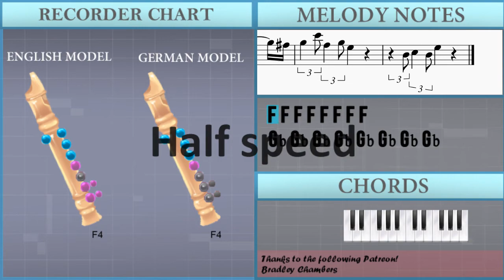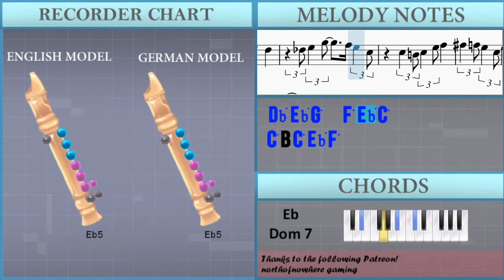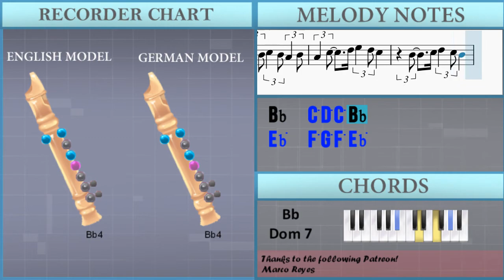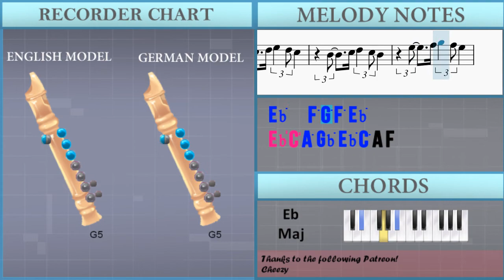How to play Ostrich Walk by Original Dixieland Jazz Band on Recorder (Tutorial)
The easiest way to learn how to play Ostrich Walk by Original Dixieland Jazz Band on the recorder. It's a recorder tutorial for Ostrich Walk by Original Dixieland Jazz Band.

EasyMusicLesson teaches you to play the your favorite instrument, through easy and simple animation so that you too can learn how to play Ostrich Walk by Original Dixieland Jazz Band on the recorder easily. A recorder tutorial with visual animation graphic.

Chords of Recorder arrangement:
Bb Maj   B Maj   Bb Maj   A Maj   Bb Maj   Eb Maj   F Maj   Eb Maj
F Maj   Eb Maj   G Min   C Maj   F Maj   Bb Maj   Eb Maj   Eb Maj
F Dom 7   Bb Maj   Eb Maj   Eb Dom 7   Ab Maj   B Maj   Eb Maj
G Min   C Maj   F Maj   Bb Maj   Eb Maj   Eb Maj   F Dom 7
Bb Maj   Eb Maj   Eb Maj   F Dom 7   Bb Maj   Eb Maj   Eb Dom 7
Ab Maj   B Maj   Eb Maj   G Min   C Maj   F Maj   Bb Maj   Eb Maj
Eb Maj   A Dim 7   Bb Maj   Eb Maj   Eb Maj   F Maj   Bb Maj
Eb Maj   Eb Maj   A Dim 7   Bb Dom 7   Eb Maj   Eb Dim 7   A Dim
Bb Maj   Eb Maj   Eb Maj   A Dim 7   Bb Maj   Eb Maj   Eb Maj
F Maj   Bb Maj   Eb Maj   Eb Maj   A Dim 7   Bb Dom 7   Eb Maj
Bb Maj   Eb Maj   Eb Maj   G Min   C Maj   F Maj   Bb Maj   Eb Maj
Eb Maj   F Dom 7   Bb Maj   Eb Maj   Eb Dom 7   Ab Maj   B Maj
Eb Maj   G Min   C Maj   F Maj   Bb Maj   Eb Maj   Eb Maj   F Dom 7
Eb Dim 7   Eb Maj   Bb Maj   Eb Maj

Melody notes of Recorder:
Gb4 Gb4 Gb4 Gb4 Gb4 Gb4 Gb4 Gb4
F4 F4 F4 F4 E4 E4 E4 E4
F4
Eb5 F5 D5 Eb5 C5 D5 Bb4 C5
A4
A4
Eb6
D6 Db6 D6 C6
D6 Db6 D6 C6   Bb5 G5 Eb5
Bb4 Eb5 G5 Bb4 Eb5 G4
G5   Eb5 C5 Bb4
G4 Bb4 C5 Eb5   G5   G5
F5 Eb5 C5 G5 G5   F5
C6 Bb5 G5 Eb5   D5
Db5 Eb5 G5   F5 Eb5 C5
C5 B4 C5 Eb5 F5
Gb5 F5 Eb5 C5 Eb5   F5
G5 Gb5 G5 Bb5   D6
C6 D6 C6
D6 D6   C6   Bb5 G5 Eb5
Eb6
C6 D6 C6
Eb4 G4 A4
Bb4   A4 Bb4   A4 Bb4
C5   D5 Eb5 D5 C5
Bb4   C5 D5 C5 Bb4
Eb5   F5 G5 Bb5 G5
Eb5 D5 C5 Bb4 C5 D5 C5 Bb4
C5 D5 C5       C5
D5 C5 Bb4 C5 D5 C5 Bb4
C5 Bb4 C5 C5
Bb4 A4 Bb4 C5 Bb4 A4 Bb4
A4 C5   D5 Eb5 D5 C5
Eb6 C6 A5 Gb5 Eb5 C5 A4 Gb4
Eb5 C5 A4 Gb4 A4 C5 Eb5
A4 C5 Eb5 G5   Bb5
G5 Gb5 G5 Eb5
Bb5 A5 Bb5   A5 Bb5
Eb5   F5 G5 F5 Bb4
B4 C5 Bb4 B4 C5 Bb4 B4
C5 Bb4 B4 C5   Bb4
C5 Bb4 B4 C5
Bb4   Eb5 Bb4
G5 Eb5   Bb5 G5   Eb6
Gb5 G5 Bb5
G5   G5 Eb5
Bb5 B5 C6
Bb4 Eb5 G4
G5
Eb5 C5 Bb4 G4   G5   G5